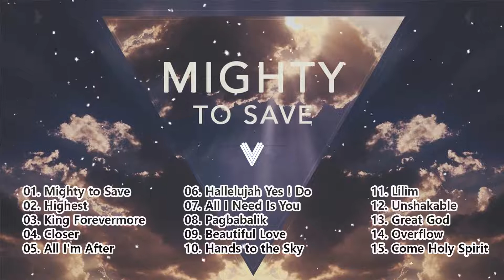Victory Worship Praise & Worship Songs Playlist 2022 - The Best Worship Songs Of All Time